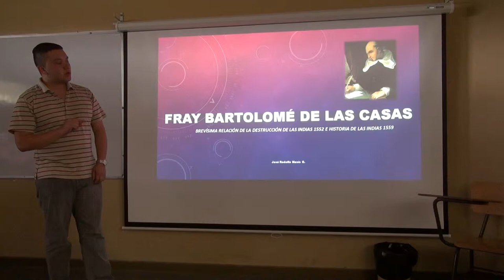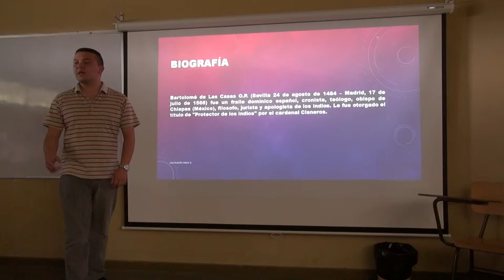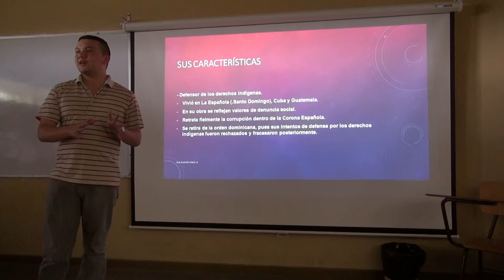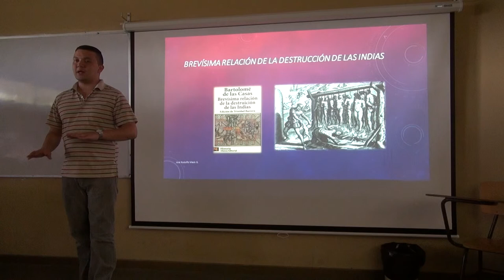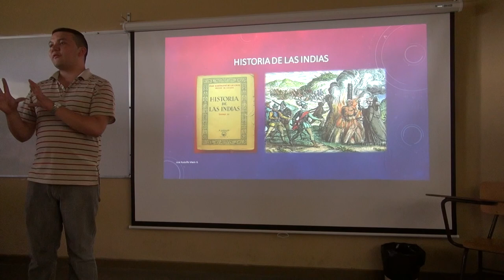Fray Batolomé de las Casas - Presenta José Rodolfo Masís Gómez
Recinto de Paraíso de Cartago.

Curso: Cultura y Lingüística Medieval.

José Rodolfo Masís Gómez

PRESENTA:  Fray Bartolomé de las Casas en la Brevísima relación de la destrucción de las Indias y la Historia de las Indias.

PARAÍSO, CARTAGO, COSTA RICA